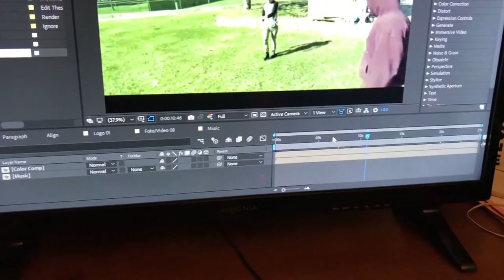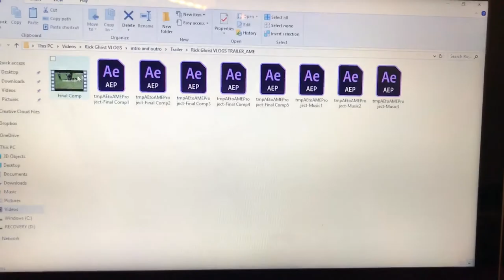How To Make A Scooter Quarter Pipe!! DIY!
GEAR:
My Vlogging Camera:
iPhone 7 1080p 60fps

STEVIE THE DIRT BIKE:
2017 Apollo RFZ DB X-18 125cc Pit Bike